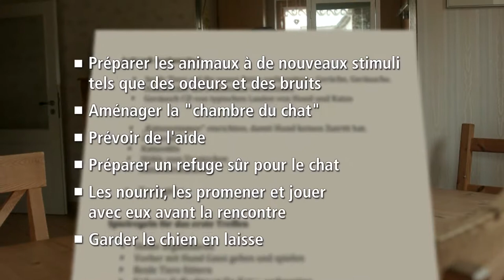Chats, chiens, animaux, nos amis les bêtes nous font rire ou sourire !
💥 EXCEPTIONNEL 💥 Outils Internets Gratuits Incroyable 💥 voir plus bas… 💥

Video d’animaux, de chiens, de chiots, de chats et de chatons dans des situations amusantes

Chats, chiens, nos amis les bêtes nous font rire ou sourire !

Ce jour... vidéo...  ! Marrante, drôle, attachante…  … 😉

Je diffuse régulièrement des vidéos courtes pour divertir chacun, en cette "drôle" d'époque. 😉

Alors Aimez, likez, partagez ma chaîne (amifrancky)💥

Pour apprendre, comprendre et vivre mieux avec nos amis familiers… 😉

Elle pensait ne jamais pouvoir comprendre son chat…. car elle ignorait l’existence de…

Avis aux personnes qui veulent éduquer leur chien comme un pro et avoir enfin un chien qui obéit au doigt et à l'oeil...

💥 EXCEPTIONNEL 💥 Outils Internet Incroyables parfois Gratuits 💥

 🚀 Coucou, Retraité depuis peu, je partage mes bons plans financiers sur ces pages 💥

ou bien encore ... Voyez plutôt  ! ! !

P.S. Découvrez un peu de divertissement:
Groupe gratuits livres pdf =